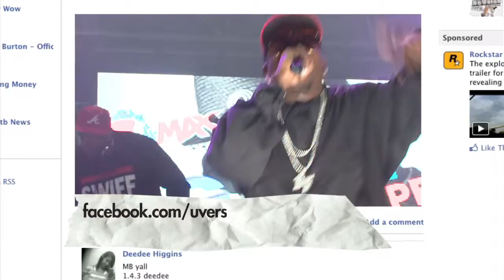SWRV Goes To Austin... And So Can You!